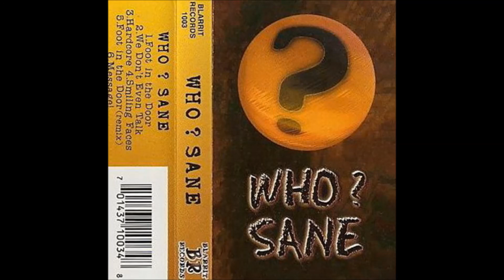Who ? Sane "S/T"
1998, Detroit, Michigan